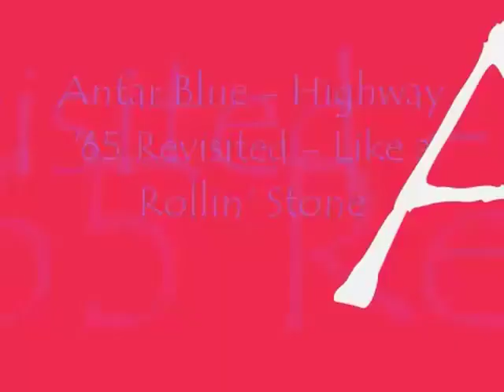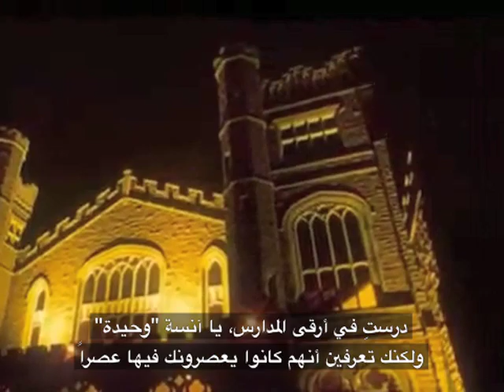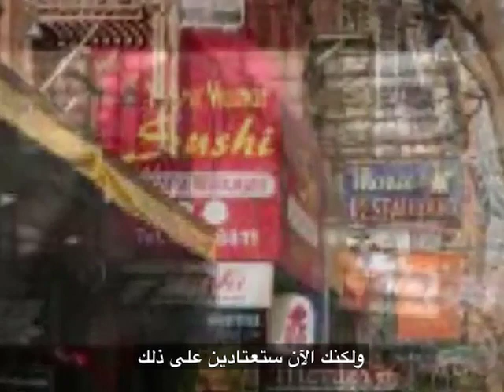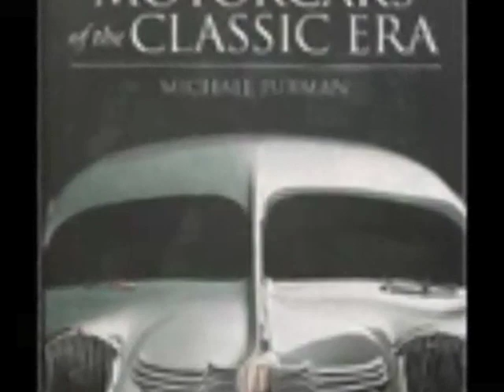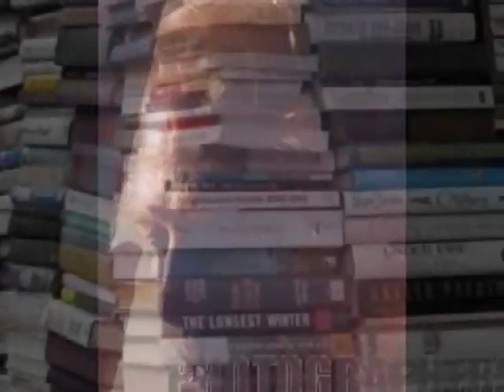مثل حجر يتدحرج Bob Dylan - Like a Rolling Stone (1965)